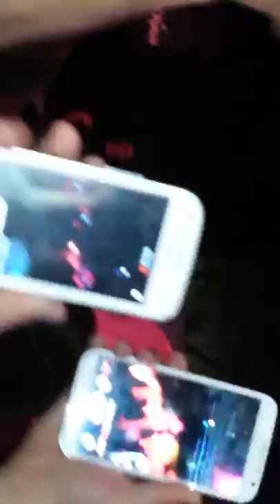izmir sagopa 2014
KALP-PLAK Astasi by George :)